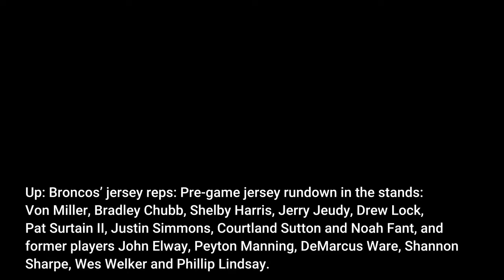Broncos up down drill Highs and lows for Denver against the Giants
Up: Pregame tailgating. More than three hours before kickoff, grills were fired up and music was blaring throughout the MetLife Stadium parking lots. The Giants hosted zero fans last year, a decision around the NFL that continues to boggle the mind. Down: Fans in stadium. Did Giants fans forget there was a game on Sunday and it started at 4:25 local time? The stands were shocking empty as kickoff approached. Up: Saquon Barkley’s return. The Giants managed Barkley’s return from last year’s ACL injury with caution, holding him out the entire preseason. He made his return against the Broncos, which was a positive sight because the NFL is better when he’s healthy. Down: Bradley Chubb’s health. Chubb’s ankle injury, sustained in practice before the preseason finale on Aug. 28, kept him out of the season opener. Why did he play against the Rams? A projected breakout year is off to a bad start. Up: Broncos’ jersey reps: Pre-game jersey rundown in the stands: Von Miller, Bradley Chubb, Shelby Harris, Jerry Jeudy, Drew Lock, Pat Surtain II, Justin Simmons, Courtland Sutton and Noah Fant, and former players John Elway, Peyton Manning, DeMarcus Ware, Shannon Sharpe, Wes Welker and Phillip Lindsay. Down: Andrew Beck’s deactivation. It was curious to make Beck a healthy scratch since he was labeled a special teams leader by coordinator Tom McMahon during the preseason. Plus, he is the only player who has any experience lined up at fullback. Up: Von Miller’s start. Is it too early to declare the Vonster back? The Broncos’ superstar linebacker extinguished a promising opening drive for the Giants with a tackle for loss on Kadarius Toney’s jet sweep, then sacked QB Daniel Jones on third-and-2 to end New York’s next possession. Down: Secondary slip-ups. The Broncos’ much-ballyhooed secondary remodel got off to an inauspicious start in the first half. Free-agent Kyle Fuller was beat deep by receiver Darius Slayton on the Giants’ first possession and first-round pick Pat Surtain II whiffed on his tackle attempt on receiver Sterling Sheppard’s 37-yard touchdown. The good news? The secondary was terrific in the second half. Down: Review booth. Why waste our time with replay reviews if the end result is the booth being unwilling to overturn weak-kneed calls on the field? Anyone with two eyes saw Logan Ryan recovered Albert Okwuegbunam’s fumble with his knee out of bounds at the Giants’ 4-yard line. Of course, the call went the other way. Up: Riverboat Vic. Vic Fangio is coaching for his job. Some might get conservative under those circumstances. Riverboat Vic is going in the opposite direction. Three times the Broncos went for it on fourth down. Each time they converted, with the second (4th-and-2 at Giants’ 49) and third (4th-and-1 at Giants’ 4) leading to TDs. Down: Risner vs. Williams. The Broncos’ second drive was blown up when they tried to run behind left guard Dalton Risner one-on-one against defensive tackle Leonard Williams.